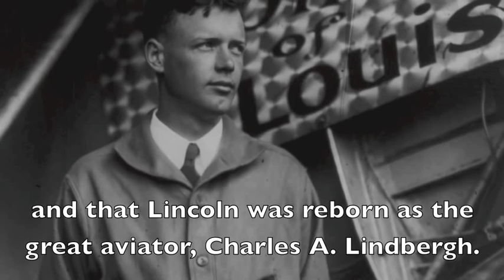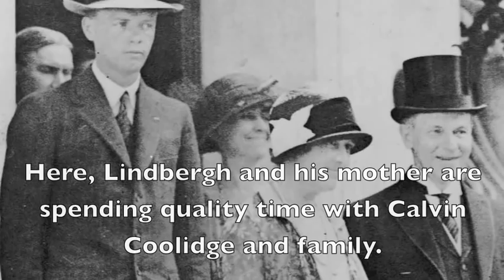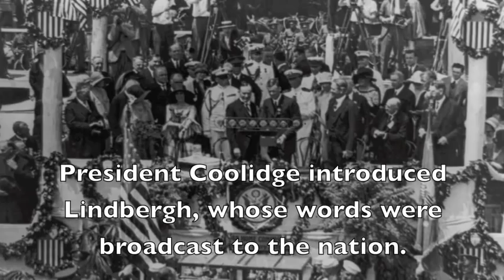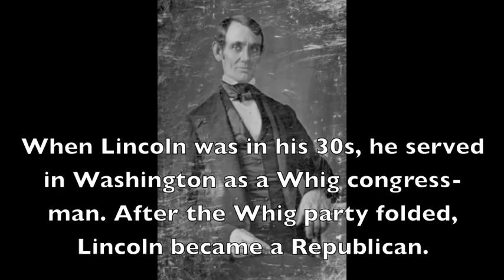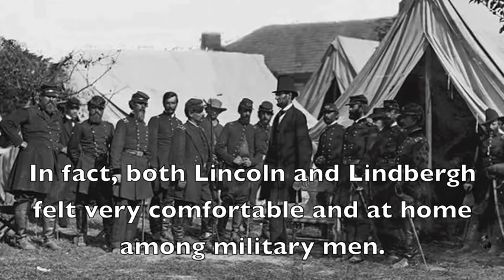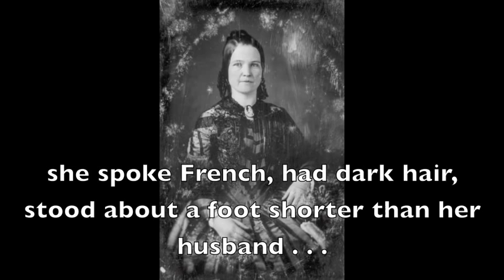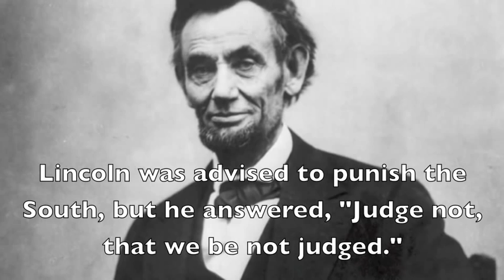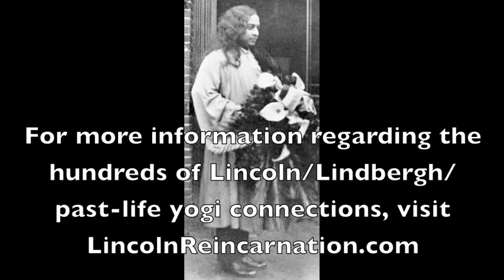Yogananda on the Reincarnation of Abraham Lincoln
A great spiritual master and world teacher—Paramhansa Yogananda, author of the classic Autobiography of a Yogi—declared that Abraham Lincoln had been an advanced Himalayan yogi in a past life, and that he was reborn as the famous aviator, Charles Lindbergh. This video highlights some of the hundreds of intriguing similarities in the lives and personalities of Lincoln and Lindbergh, as published in the book titled The Reincarnation of Abraham Lincoln.

The music in this video was composed by Swami Kriyananda (Donald Walters), a direct disciple of Yogananda. The music, listed below, is published by, and used here with the permission of, Crystal Clarity Publishers in Nevada City, California.

First song: A New Dawn, performed by Derek Bell and Alasdair Fraser. From The Mystic Harp CD

Second and third songs: Love is the Dawn of Understanding, and Love Is the Memory of a Lost Joy. From the Secrets of Love CD

All of the images of Abraham Lincoln and Charles Lindbergh were borrowed from the Library of Congress Prints and Photographs Online Catalog. Each image, under “Rights Advisory,” had a listing of “No known restrictions on publication.” If any of the images in this video are under copyright restriction, please let me know and they will be removed.